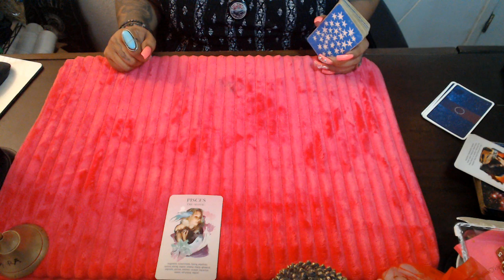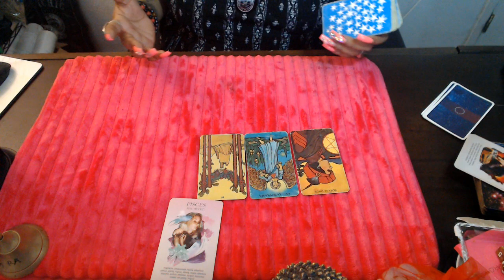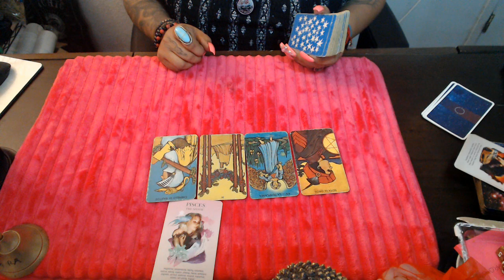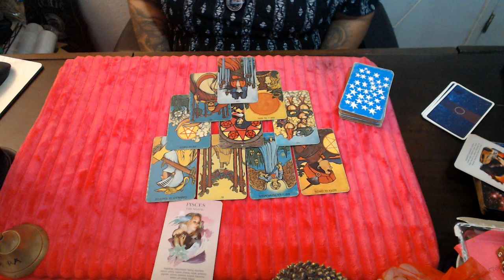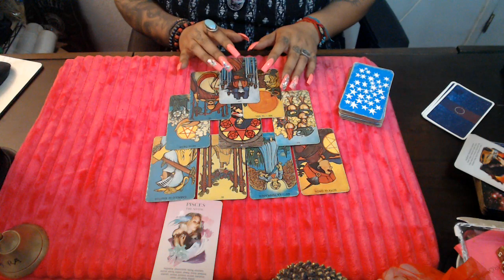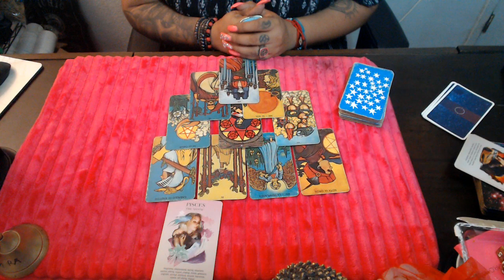PISCES- IT STARTS IN YOUR MIND SEPTEMBER 2021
3 Card Reading
30 Min Reading
1 Hr Reading